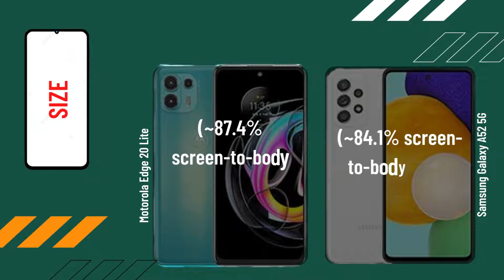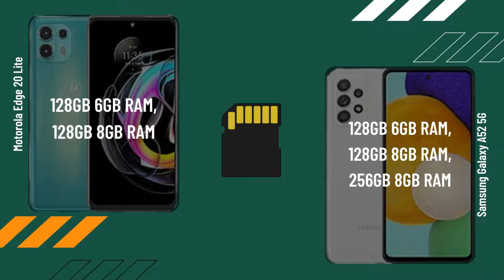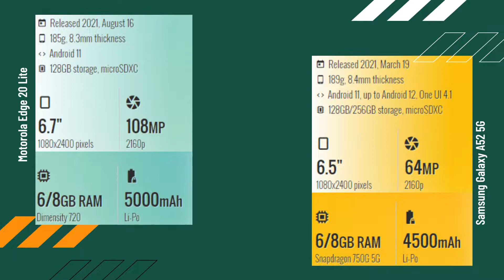Motorola Edge 20 Lite vs Samsung Galaxy A52 5G full comparison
Motorola Edge 20 Lite  vs Samsung Galaxy A52 5G | Comparison | Review | Unboxing | Price
Hey guys, in this video I did the animated specs comparison of Motorola Edge 20 Lite  vs Samsung Galaxy A52 5G
@adi tech compare Full Smartphone Comparison Review